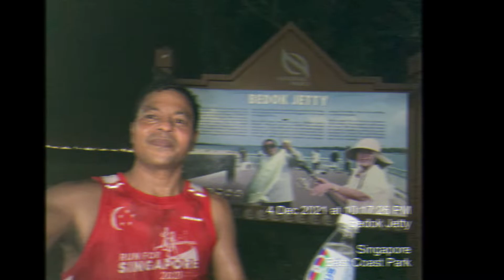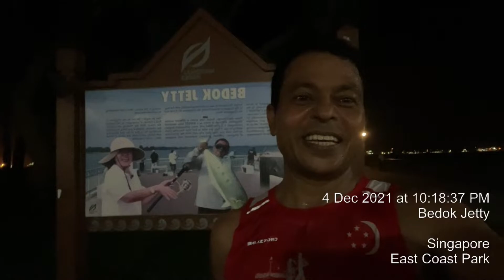Run For SINGAPORE 2021 | 56 Kilometers Running | HM Shahadat Hossain